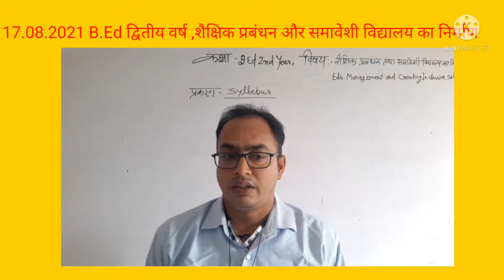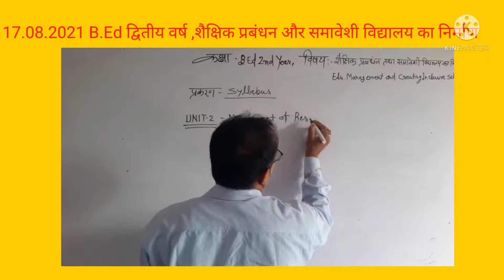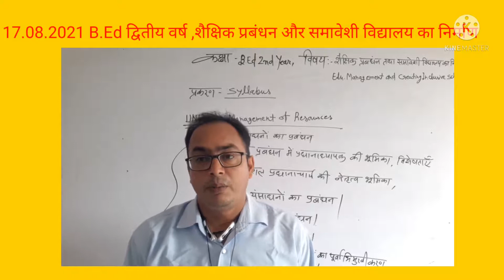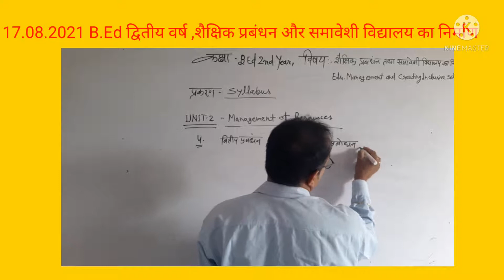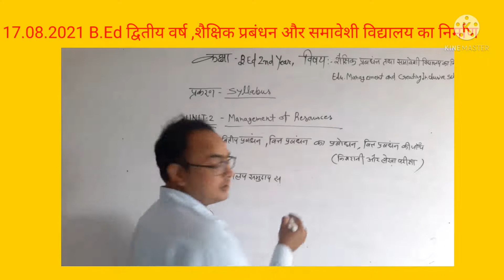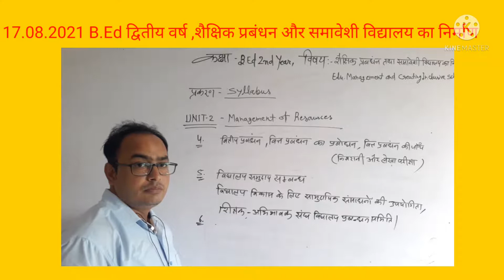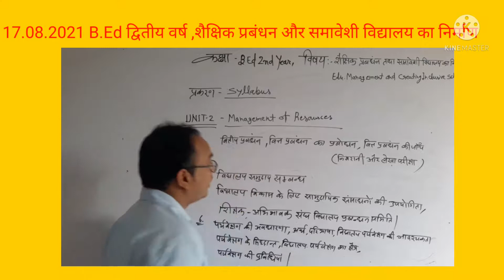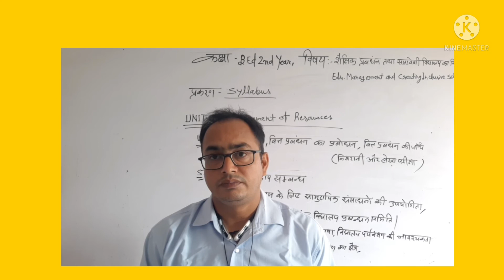17.08.2021 Topic :-Syllabus unit-2 व्याख्याता:- मनोहरलाल टेलर B.Ed 2nd Year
विषय:- शैक्षिक प्रबंधन तथा समावेशी विद्यालय का निर्माण